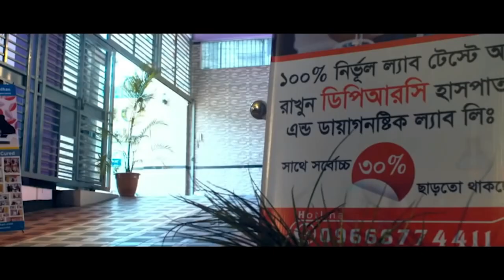PLID রোগী সুস্থ হওয়ার পর রোগীর মুখের অভিব্যাক্তি শুনুন। বিনা অপারেশনে DPRC’র চিকিৎসায় আমি এখন সুস্থ